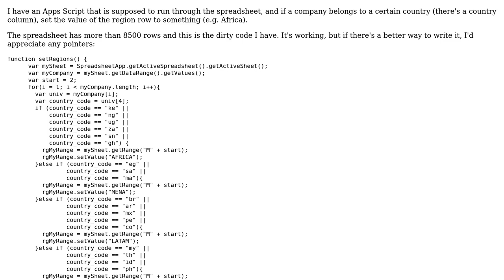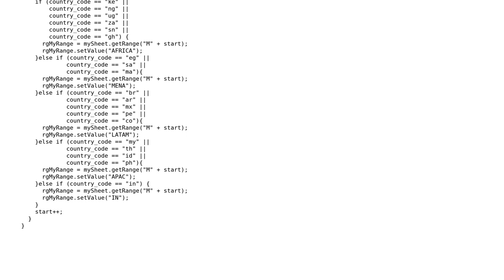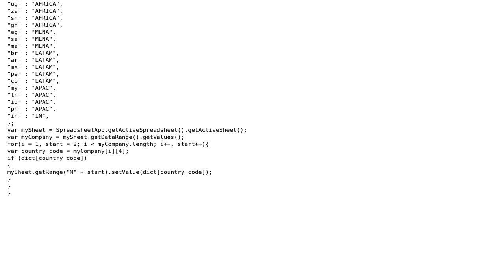Code Review: Script for recording a country in which a company belongs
With thanks & praise to God, and with thanks to the many people who have made this project possible! | Content (except music & images) licensed under CC BY-SA | Music | Images & others | With thanks to user SylvainD user jwesonga user Jamal and the Stack Exchange Network Trademarks are property of their respective owners. You are responsible for your own actions.